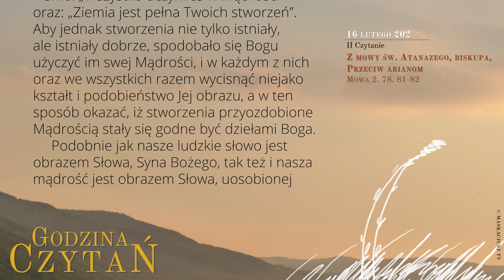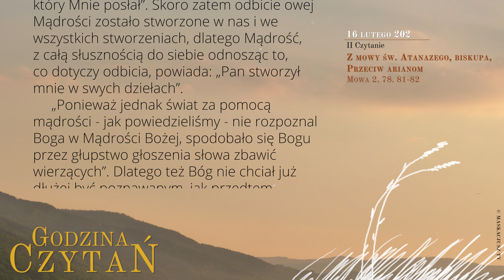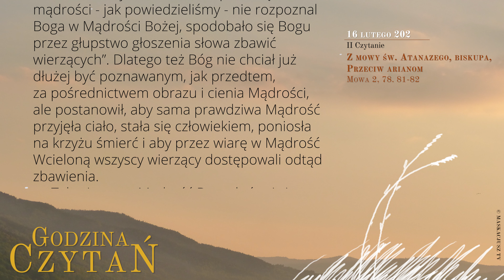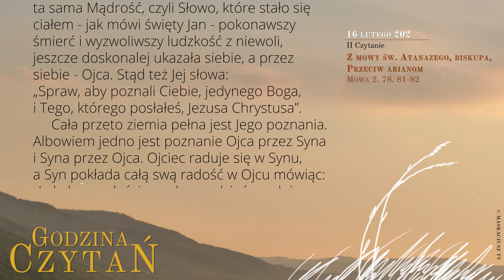GodzinaCzytań | II Czytanie | 16 lutego 2021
16 lutego 2021
VI tydzień Okresu Zwykłego
Wtorek

Z mowy św. Atanazego, biskupa, przeciw arianom
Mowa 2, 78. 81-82